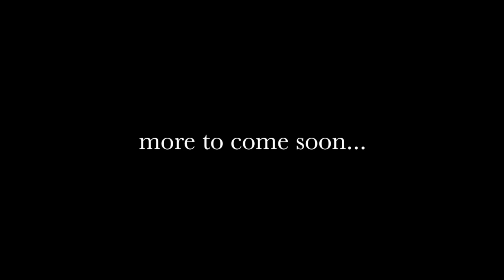Scuba with Bull Shraks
Bull shark diving